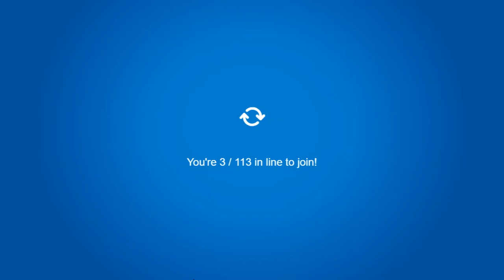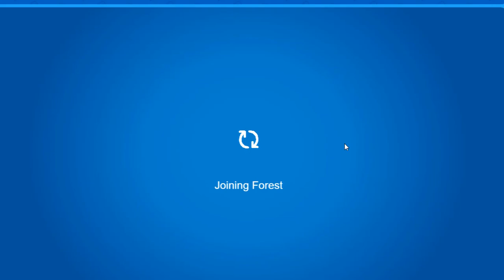MEETING KLUTZY! 🦀 - CLUB PENGUIN REWRITTEN